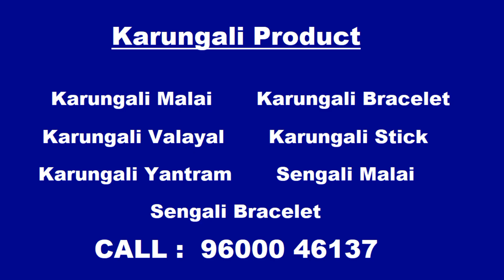கருங்காலி மாலை அணிந்து அசைவம் சாப்பிடலாமா? | Can We Wear Karungali Malai While Eating Non Veg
கருங்காலி மாலை அணிந்து அசைவம் சாப்பிடலாமா? | Can We Wear Karungali Malai While Eating Non Veg  | Episode 11 | Shree Pooja Shop | R.K.Kumar | 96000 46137

Chapters:
00:00 Intro
00:15 Karungali Benefits in Tamil
00:19 Can We Wear Karungali Malai While Eating Non Veg

கருங்காலி மாலை மருத்துவ மற்றும் தெய்வீக குணம் கொண்டது. 108 மணிகள் கொண்ட இந்த மாலை அணிவதும், ஜெபம் செய்யவும் பயன்படுத்துவது நல்லது. நேர்மறை ஆற்றலை ஈர்த்து வைத்துக் கொள்ளக்கூடிய அற்புத பொருள் என்பதால் இதனை அசைவம் சாப்பிடும் நாளில் கழற்றி வைத்துவிடுவது நல்லது.